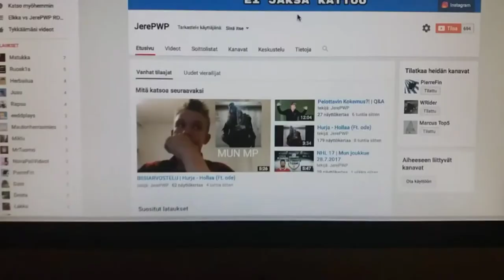Vastaillaan teidän kysymyksiin | Q&A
TYKKÄÄ JA TILAA!

SC: jerzuboy03
Steam: JerePWP
Xbox One: Jepewi